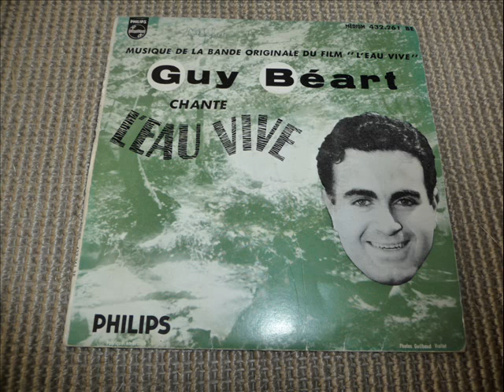Guy Beart l'eau vive